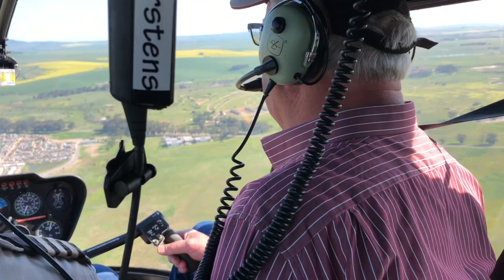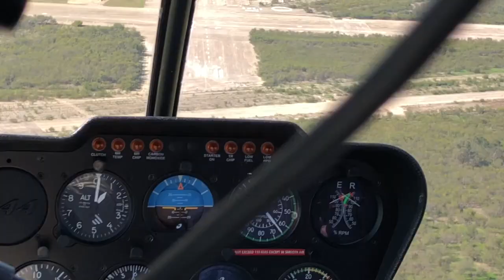Helicopter flight over Cape Town by george van Gils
Cape Town  in  flight  with   Robinson  R 44   helicopter  from   Durbanville, Bloubergstrand, Waterfront, Seapoint, Camps  Bay, Houtbay, Stellenbosch and  Paarl